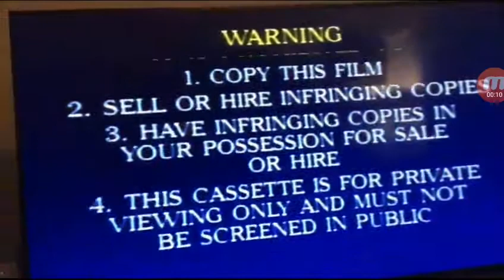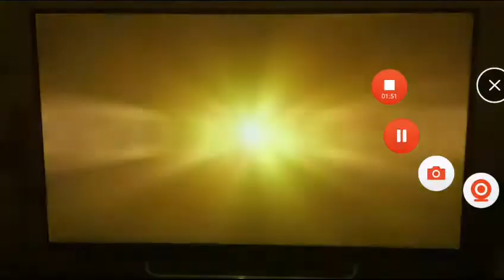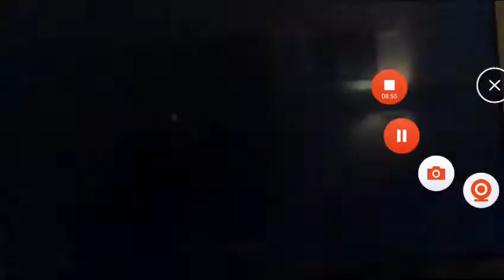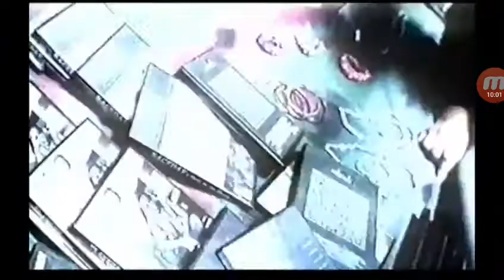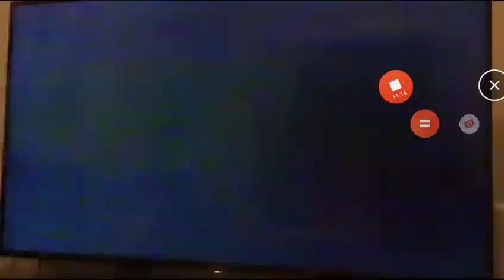Opening to my little pony friendship games 2015 Australia vhs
This is requested by s903f
1. Buena vista warning scroll
2. Pinkie pie home entertainment
3. (Fanmade) coming soon to rent on video and dvd logo with starlight glimmer filmreel music and no voiceover
4. Ultimate x trailer
5. (Fanmade) now available to rent on video and dvd logo with maud pie filmreel music and no voiceover
6. The recruit from al pacino & collin farrel trailer
7. The magical of winnie the pooh trailer
8. Spiderman the return of green goblin trailer
9. The hours trailer
10. Bad company trailer
11. DVD ad
12. Have you got what you paid for promo
13. Privacy, it's a crime promo
14. (Fanmade) after the program logo with starlight glimmer filmreel music and no voiceover
15. Feature presentation 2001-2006 ident
16. Touchstone pictures logo with high pitch (2nd version)
17. Lions gate films logo in high pitch